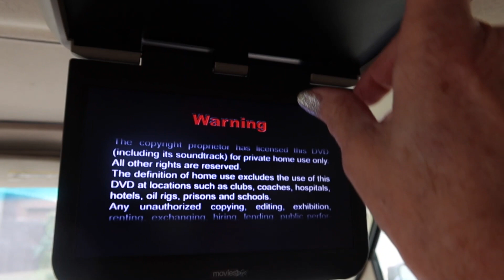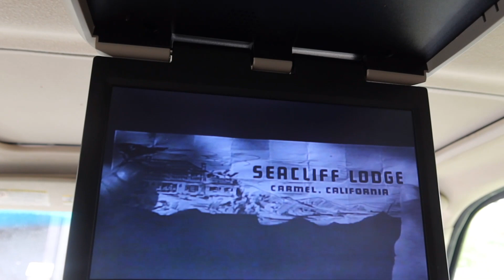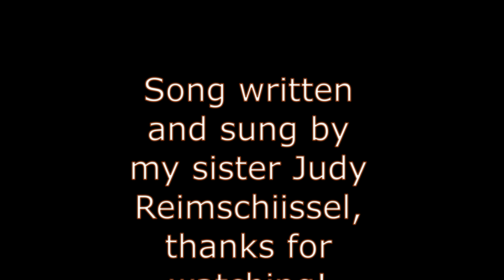New Mirror, Tires, Hubcaps, DVD Player, New Phone!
l combined two days here, l took the car in 3 times, finally got a ,New Mirror, Tires, Hubcaps, Papa o got a new Phone, we got a new DVD Player for the Expedition, the momma cat keeps moving her babies, l uncover the plants , in the mini greenhouse, the lettuce is growing good, there was a cockroach on Papa O's back,  jogged home , started to rain, too much fun

MY 4 CHILDRENS BOOKS "Mamma Knows":

Momma O
Lehi, Utah
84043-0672